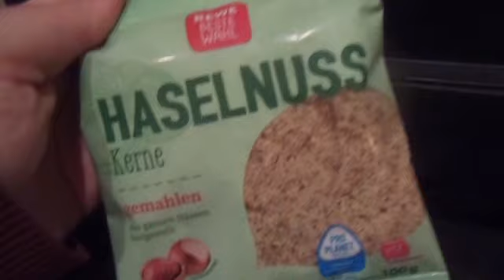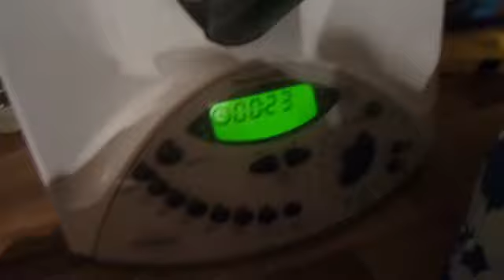⭐️Spitzbuben und Zimt Haselnuss Kekse backen Vlog⭐️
Kostenlose Werbung
Das Rezept:
500g Mehl
2 gestrichene Löffel Backpulver
2 Eier
200g Zucker
1 Päckchen Vanillezucker
abgeriebene Schale einer Zitrone
250g Butter oder Magerine
150g geriebene Haselnusskerne
und etwas Rum

Alles zu einem Teig verarbeiten und diesen im Kühlschrank eine Stunde fest werden lassen.
Dann Teig ausrollen und ausstechen.
Backen: 8-10 Minuten bei 175-200°C

Anschließend mit Johannisbeergelee bestreichen, zusammenklappen und in Vanillinzucker wenden.